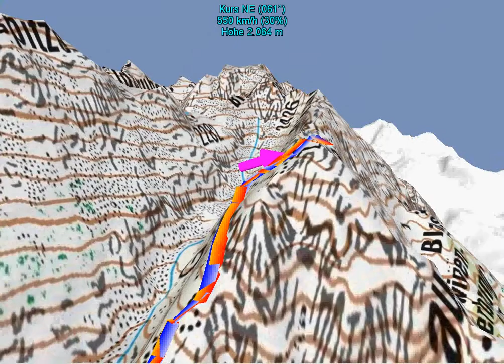2011-06-26 Blisadona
Klösterle - Gipstäli - Blisadona